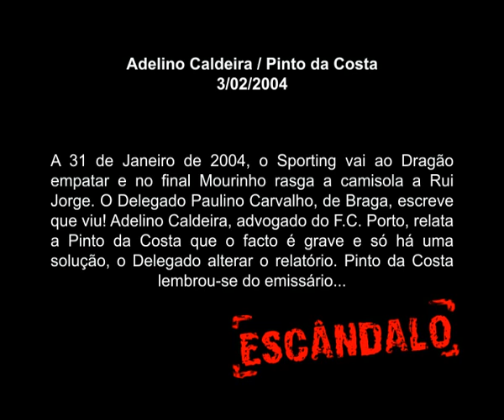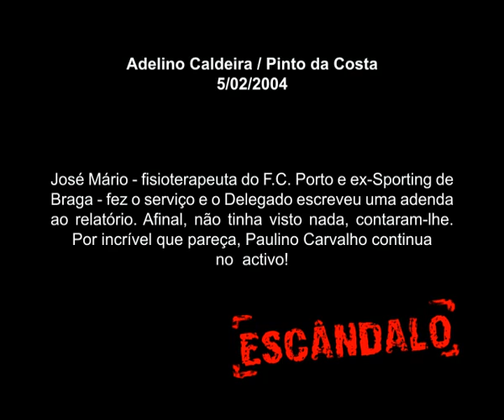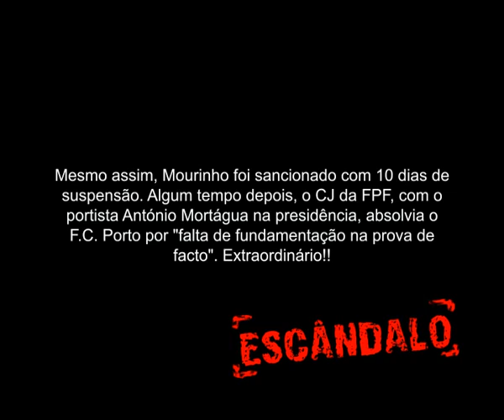Pinto da Costa Novas Escutas 3